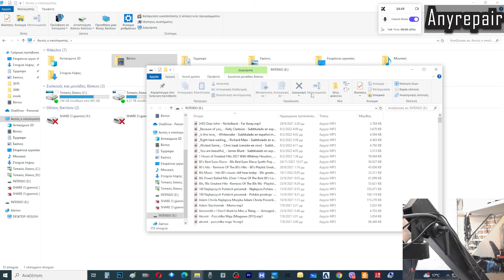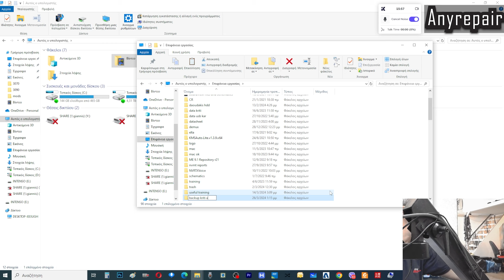Δεν έχω ξαναδεί τέτοιο...Επισκευή usb flash drive!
Βρισκόμαστε στο Πέραμα Αττικής, Λεωφόρος Ειρήνης 209  ΤΚ 18863, τηλ 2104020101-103

Tools and we use:

👍 soldering pen

👍 grinding tool

👍 rework machine

👍 track dots

👍 jumper wire

👍 reballing flux

👍 uv mask

👍 psu desk

👍 copper adhesive

👉Κουπόνι έκπτωσης 5%: VVPROMO